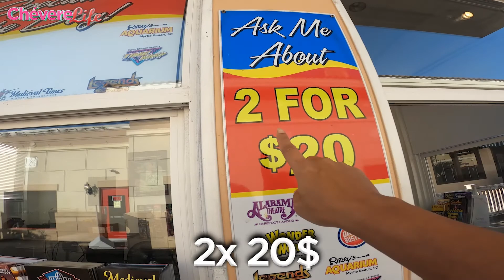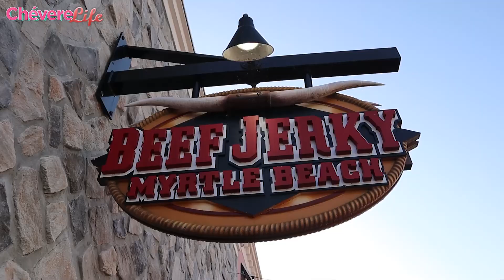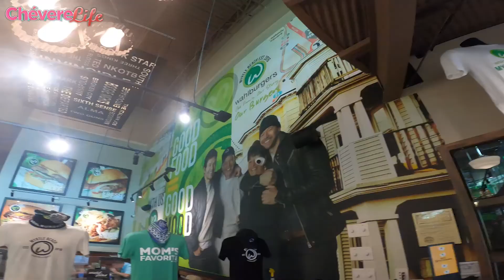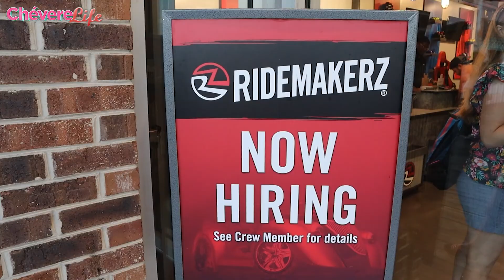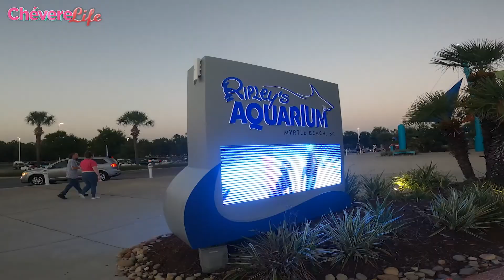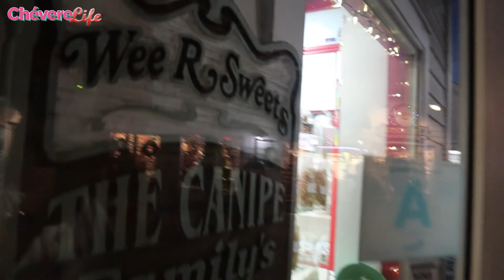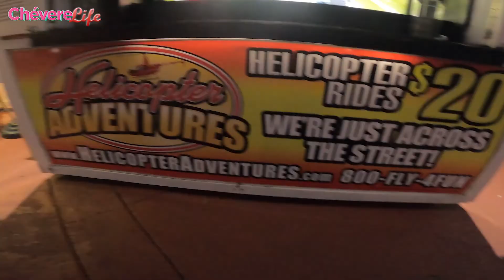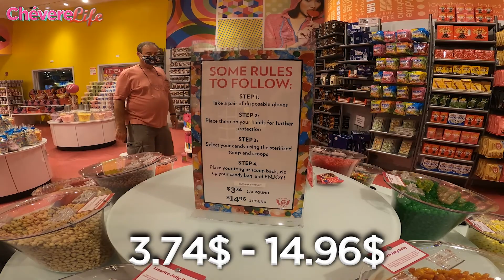😜👉El PARQUE y MALL más increíble de MYRTLE BEACH South Carolina Estados Unidos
Broadway at the Beach es un centro comercial y complejo de entretenimiento con mas de 14 millones de visitantes al años increíble
LOS VÍDEOS QUE DEBES VER!!!😜

DURHAM NORTH CAROLINA!! 😜LA CIUDAD DE LAS OPORTUNIDADES, LOS EMPLEOS Y CASAS A BUEN PRECIO EN EEUU

Broadway at the Beach
Descripcion:
Broadway at the Beach es un centro comercial y complejo de entretenimiento ubicado en Myrtle Beach, Carolina del Sur . Broadway at the Beach es propiedad y está operado por Burroughs & Chapin. La atracción de $ 250 millones está ubicada en 350 acres (1.4 km 2 ) en el corazón de Myrtle Beach y cuenta con tres teatros, más de 20 restaurantes y más de 100 tiendas especializadas, así como atracciones, clubes para pasar la noche y hoteles.

🏝️🏖️Para los amantes de Viajar y conocer nuevos lugares Históricos y Turísticos de los ESTADOS UNIDOS, este es tu NUEVO canal en YouTube,
🚇🛬CHÉVERELIFE🚀